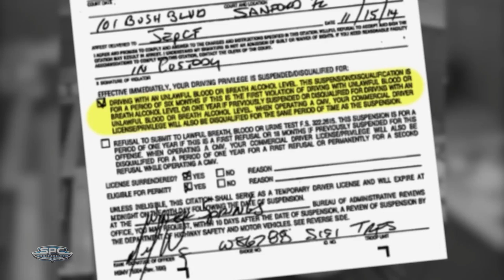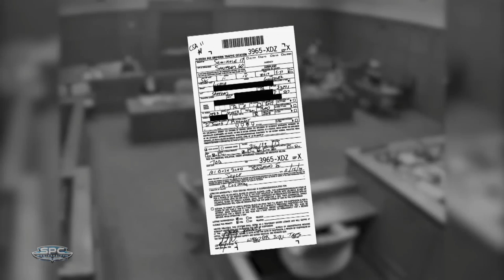THEY NEVER WANT TO DISMISS A CASE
O.C.G.A. 17-11-4